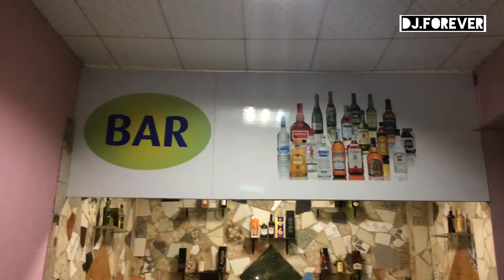NOITES #3 CASAMENTO DE KOTAS COM DJ FOREVER